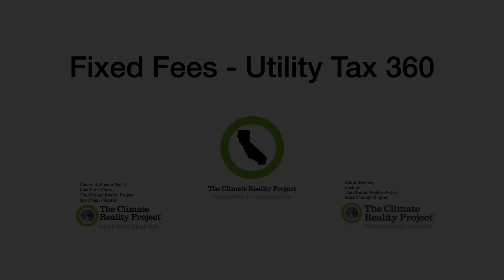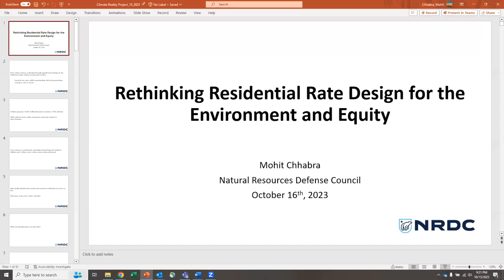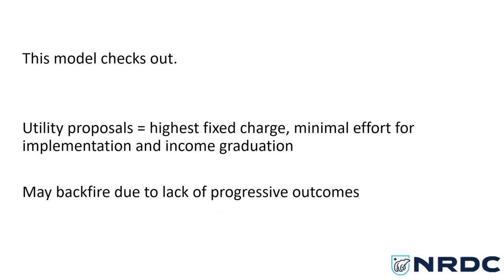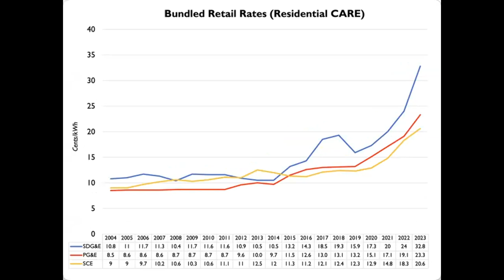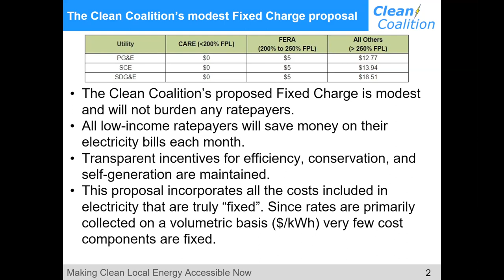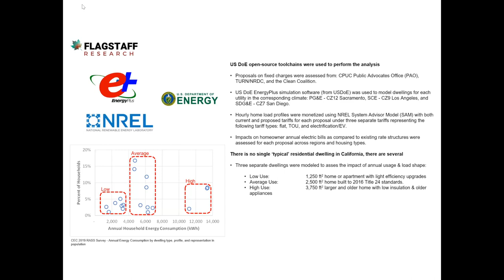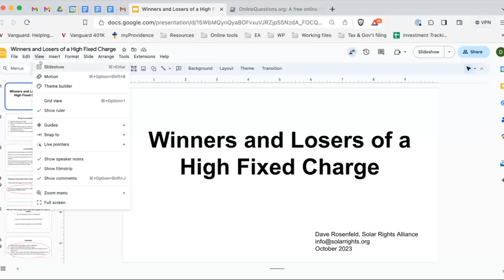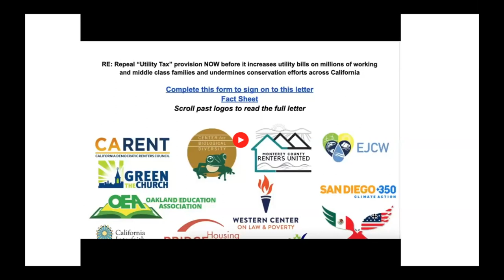Fixed Fees - Utility Tax 360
Controversy swirls in the environmental community and among solar advocates about an income-based fixed fee on utility bills, authorized by the Legislature in 2022 in a budget trailer bill, AB 205. Climate Reality Project chapters in Silicon Valley and San Diego teamed up to present this webinar, airing both sides of the debate.